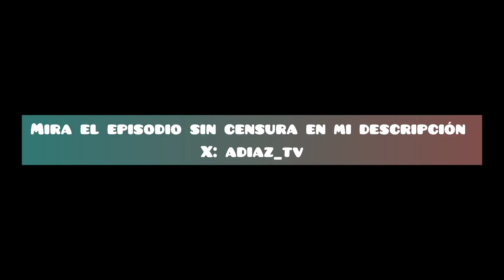¿Quiénes son los dueños del planeta? // Reseña - Ep. 4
Reseña del libro.

0:00 Intro
0:13 Autora y edición
0:54 Elon
1:10 Twitter
1:38 Neuralink
1:50 Adiaz en X
2:36 Angel de luz
3:09 Meta
3:27 Algunos personajes